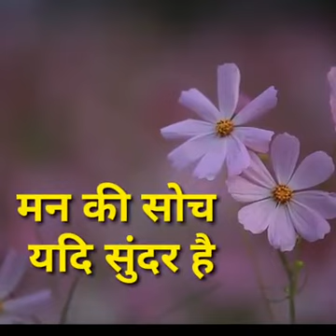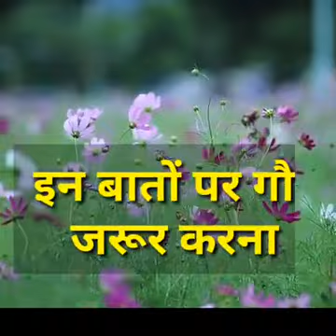एक बार जरूर सुने शायद आप के कही काम आ जाये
आप को सुनते ही बहुत अच्छा लगेगा
कुलदीप कसाना 🌹🌹🌹🌹🌹🌹🌹🌹🌹🌹🌷🌷🌷